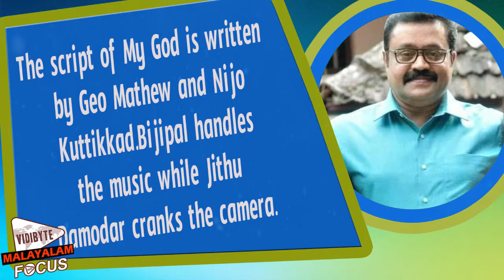Suresh Gopi's My God to release on August first week.